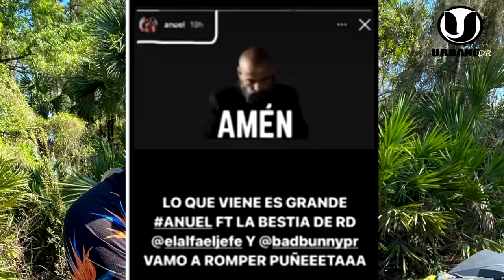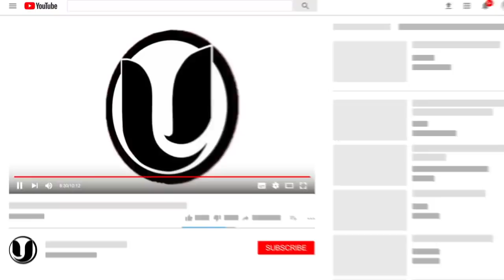¡SE ARM0OO! EL ALFA VENDRÍA CANCIÓN CON BAD BUNNY Y ANUEL Y ANUEL ELIMINA LA PUBLICACIÓN NADIE SABE